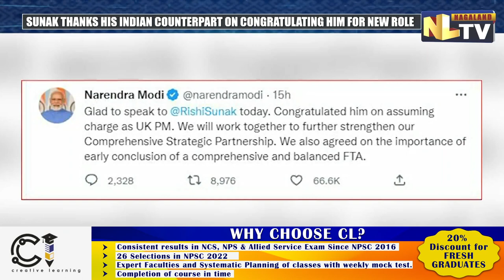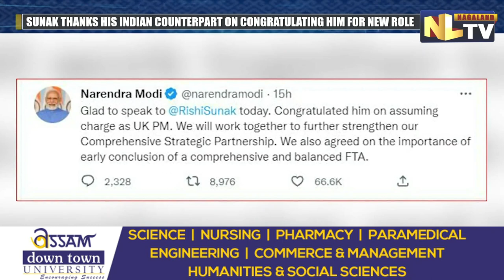PM MODI SPEAKS TO UK PM RISHI SUNAK; DISCUSSES INDIA-UK TRADE PACT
Prime Minister Narendra Modi and Britain's newly-elected Prime Minister Rishi Sunak on October 27 agreed on the importance of early conclusion of a comprehensive and balanced free trade agreement. Notably, Modi spoke to Sunak in a telephonic conversation and congratulated him on assuming charge as UK’s PM. It is to be mentioned that the leaders also agreed to meet on the sidelines of the G-20 Leadership Summit which is scheduled to be held mid-November in Indonesia's Bali